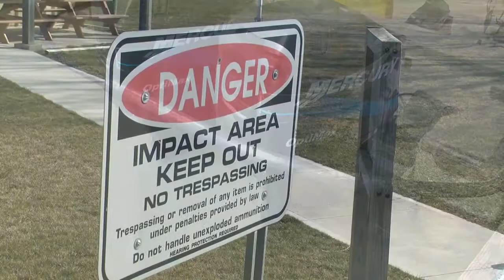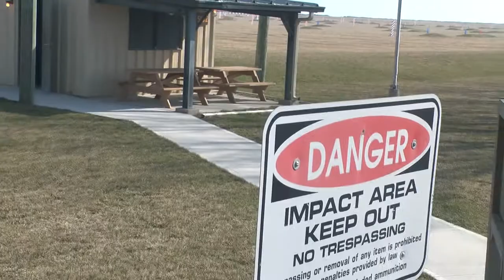Join the Ohio Naval Militia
The Ohio Naval Militia [ONM] is an organized, unarmed, all volunteer unit that has been serving the State of Ohio and our nation since 1896. The unit serves under Ohio's Adjutant General and it's operational headquarters is on the Camp Perry Training Site, just outside of Port Clinton, Ohio, on the shores of Lake Erie.